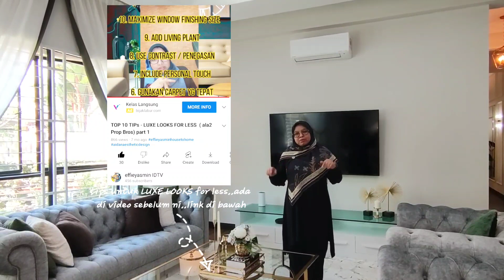JOM HOUSE TOUR - Rumah nak kenduri ke tu....decor glam english nusantara??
Kali ni team aidan aesthetic mengubahsuai sebuah rumah bagi ruang tamu, ruang makan dan mini surau. Furniture existing rumah client, major penambahbaikan pada lantai, dinding, window finishing, dekorasi dan soft furnishing.

Tips makeover Luxe looks for less boleh klik link ni yaaa..